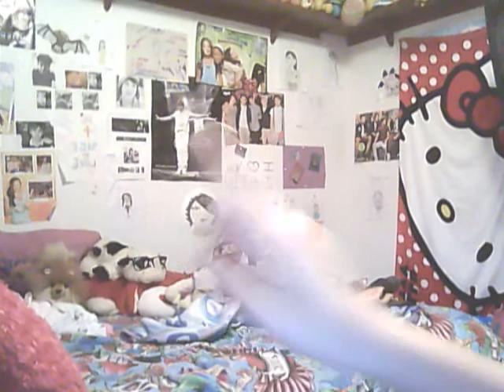morning rotion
part 2